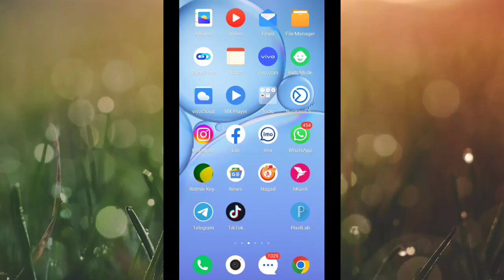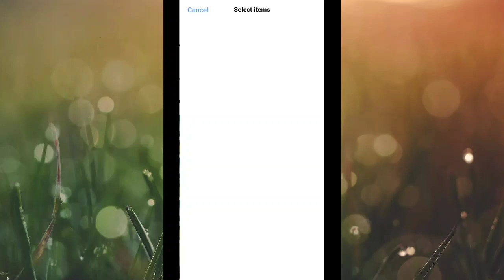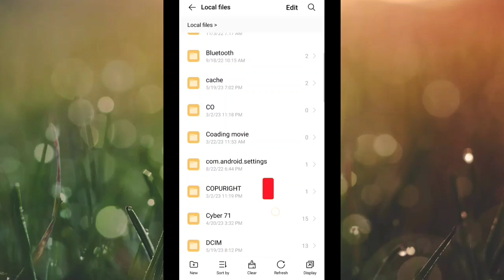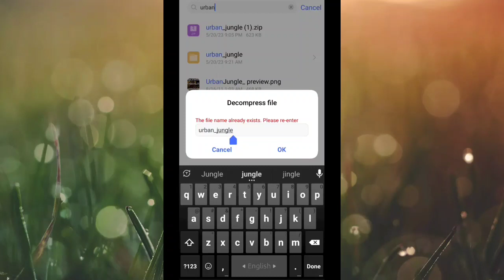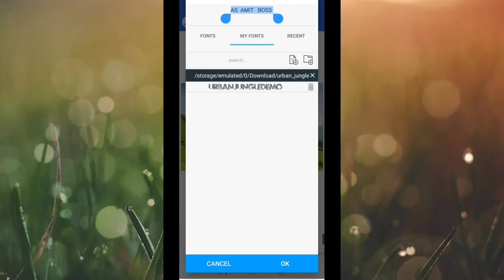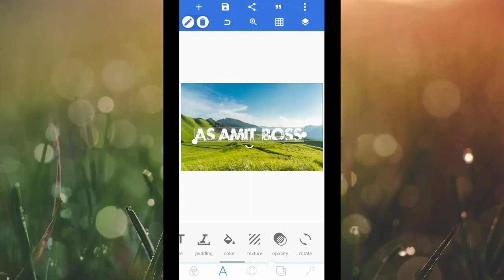Viral Name Photo Editing | How to Edit Name Art Photo Editing | Urban Jungle Font Photo Editing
Viral Name Photo Editing | How to Edit Name Art Photo Editing | Urban Jungle Font Photo Editing By AS AMIT BOSS